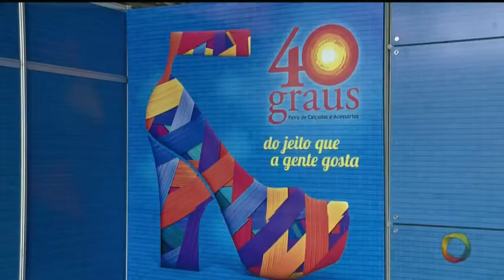Tambaú da Gente - Feira de Calçados 40 Graus acontece em João Pessoa